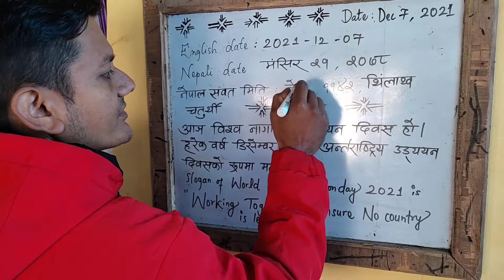Day 05 || My smile is like her father || Oxford Secondary School || Moin Uddin Show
My smile is like her father 😊